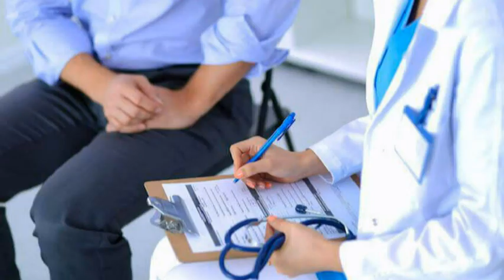ஆணுறையை பயன்படுத்தும் நபர்களுக்கு அதிர்ச்சி செய்தி STI களில் இருந்து எப்படி பாதுகாத்துக் கொள்வது??